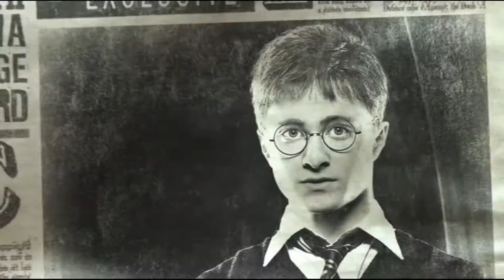♥4 Achtung Phoenix ☺ Гарри Поттер и Пендель для Драко Малфоя!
♥4 Achtung Phoenix Полная Дичь Магии Гарри Поттера! от Коростика    Орден Феникса   Гарри Поттер и Пендель для Драко Малфоя!
 Внимание ЮМОР полный Короста   Коростик    Юморноепрохождение   Игра  Комментарии